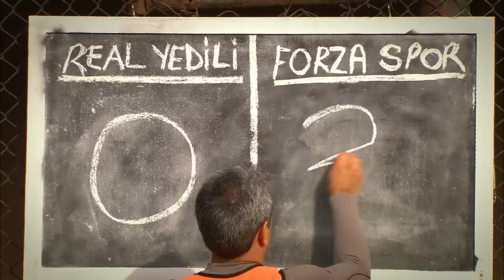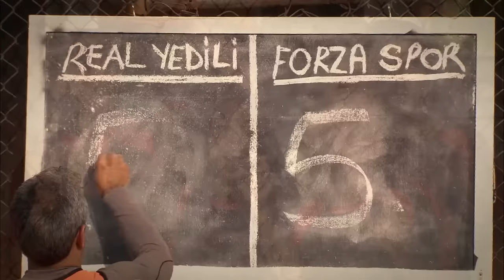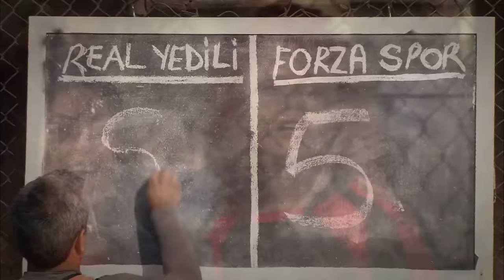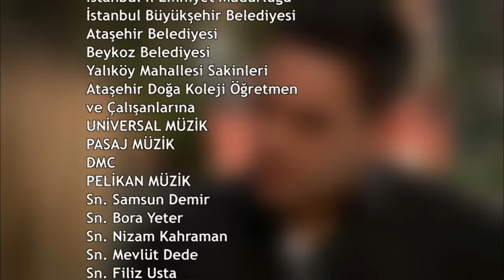Pis Yedili 64. Bölüm | FULL HD YENİ